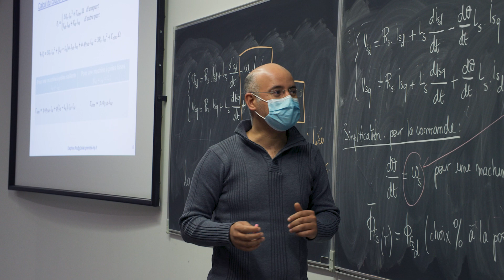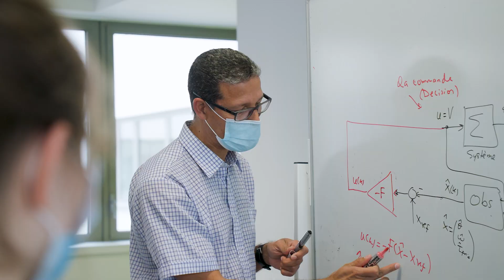Grenoble INP - Ense3, UGA : les ingénieur(e)s des transitions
Grenoble INP - Ense3, UGA est une école d'ingénieurs publique située à Grenoble, comptant chaque année plus 1000 étudiants. Elle est spécialisée dans les grands enjeux sociétaux que sont l'énergie, l'eau et l'environnement.

Les élèves ingénieurs de Grenoble INP - Ense3, UGA sont formés à évaluer les impacts socio-économiques et environnementaux associés à l’ingénierie et à la technologie.
Les futurs ingénieurs vont acquérir les connaissances scientifiques pour comprendre les enjeux environnementaux et climatiques.

En savoir plus : ense3.grenoble-inp.fr